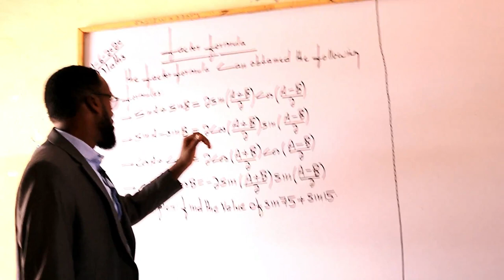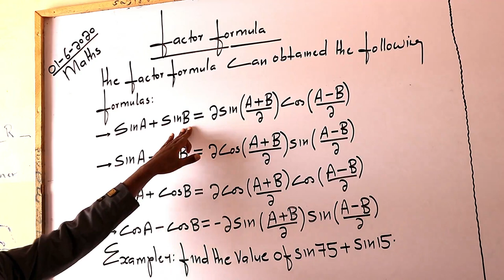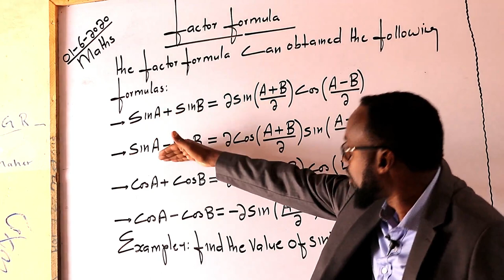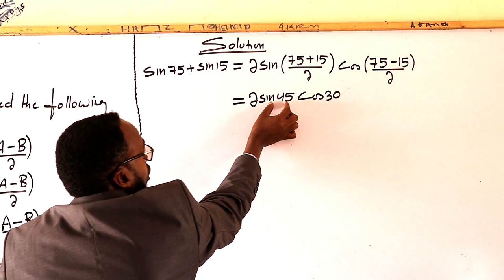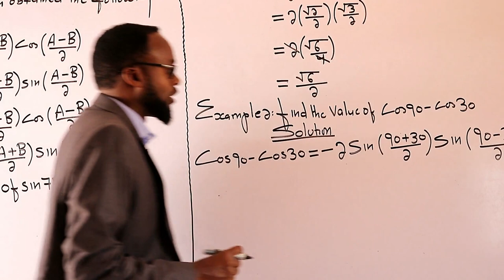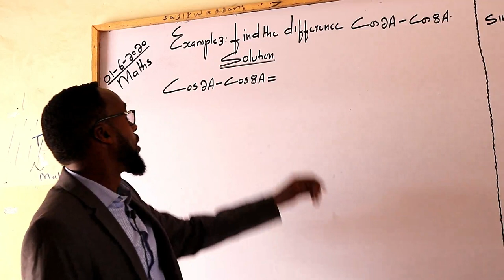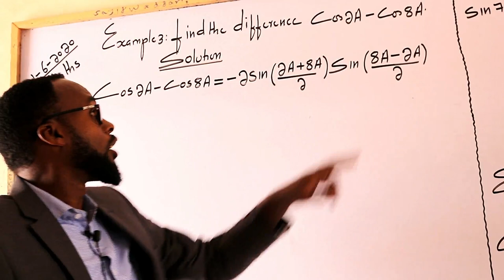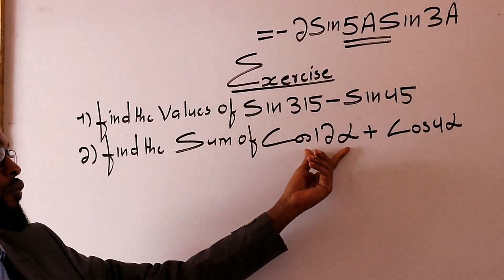ALHUDA SECONDARY BURCO | MATH | FORM 4 | CHAPTER 5 L/6